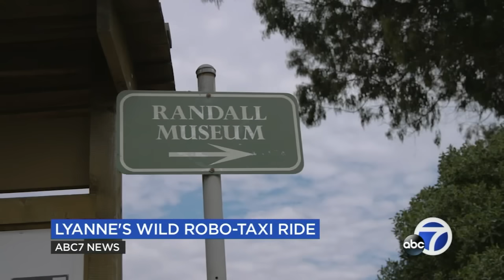TV journalist documents wild ride inside Waymo self-driving car in San Francisco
Ever wonder what it's like to ride in a robo taxi? Watch as ABC7 News reporter Lyanne Melendez takes a wild ride inside a self-driving Waymo car in San Francisco.